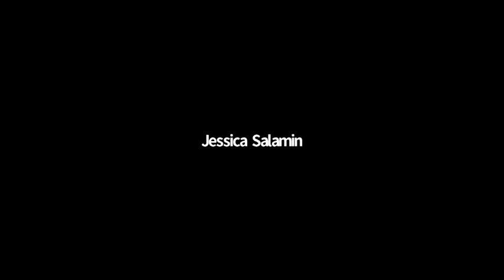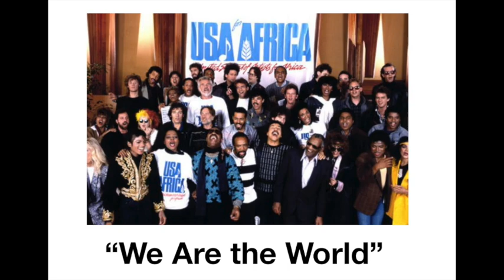We Don't Die Radio - ONLINE DIVINE CHURCH SERVICE - 29 March 2020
This beautiful, joy-filled and inspiring free online church service was held partnership with Dunfermline A.S.K. Spiritualist church in Scotland. Sandra Champlain and her We Don’t Die family will be hosting these Online Divine Church Services while we are all house bound due to the Covid-19 virus.
This is a non-denominational service, and all are welcome. We will celebrate life, the continuity of life after death with inspiration and comfort.

SUNDAYS
8 AM Honolulu
10 AM Anchorage
11 AM Los Angeles
11 AM Phoenix
1 PM Chicago
2 PM New York
7 PM London
8 PM Paris
5 AM (Saturday) Sydney